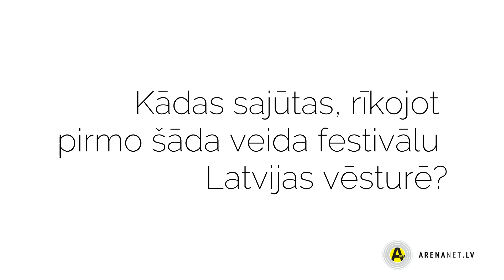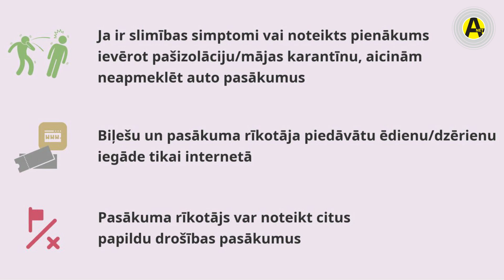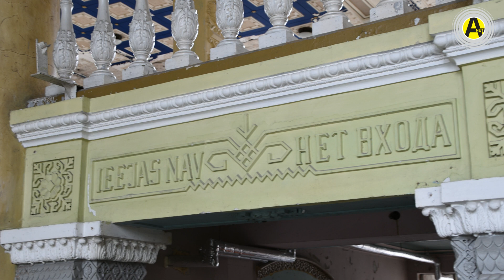Uldis Pabērzis par mūzikas festivālu lidostā "Spilve"